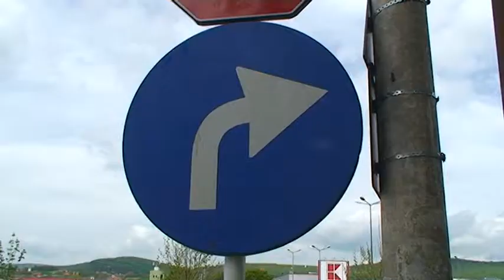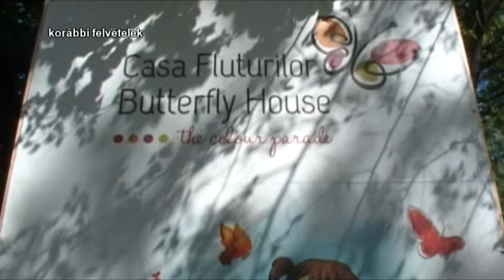Rövid Hírek 2015.05.13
Forgalmi változás lépett érvénybe a Bethlen lakótelepen. Várják a jelentkezőket a legendás színjátszó fesztiválra. Hétvégén újra megnyílik a parajdi lepkeház.